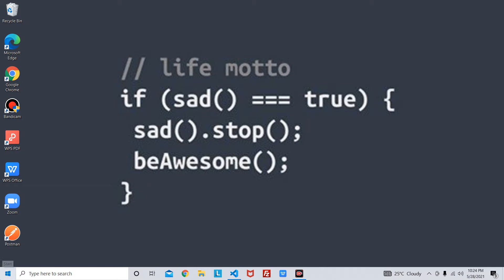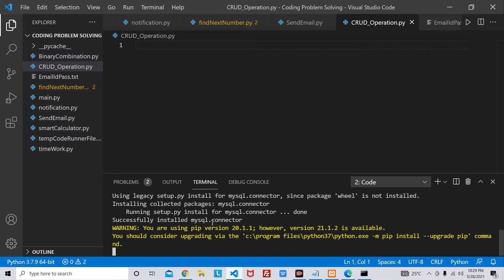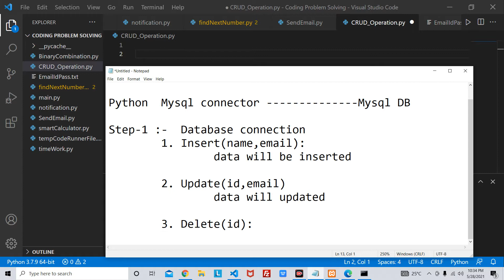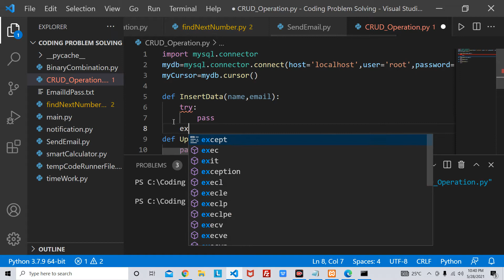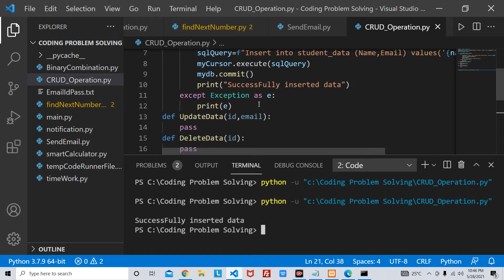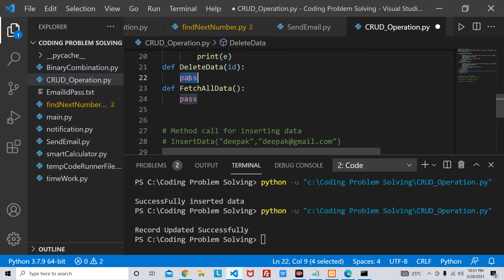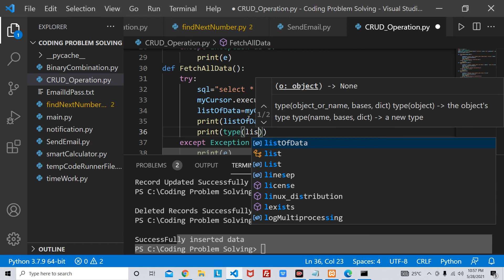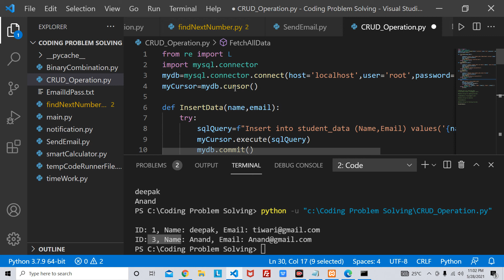CRUD operation in MySQL DB using python MySQL connector || MySQL database connectivity using python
In this program I had explained how to connect MySQL DB to python program and also I had performed CRUD operation at MySQL DB using python language

I have posted the code with explanation in form of Blog please find the link given below.

Please watch the video till end, I guaranteed that you will be able create this program in very easy way.

Thank You